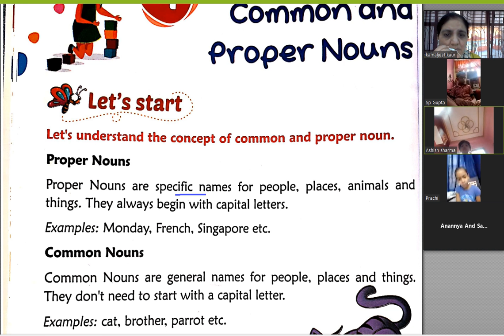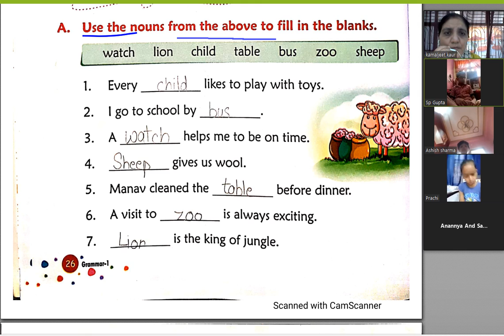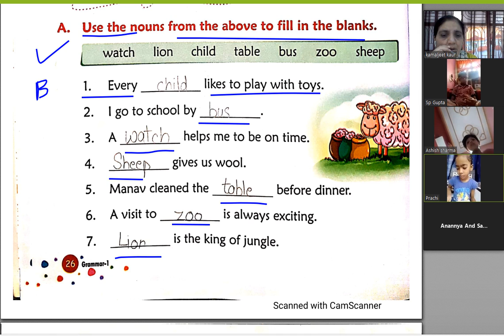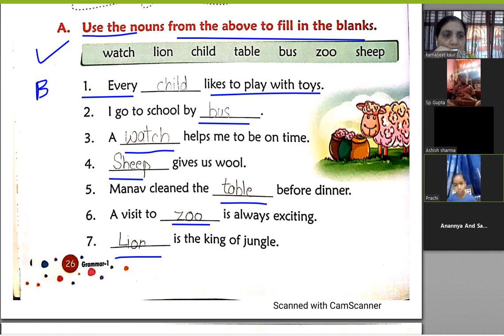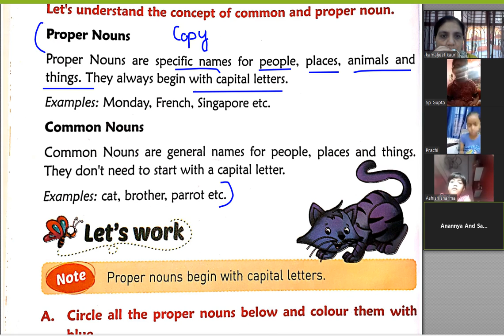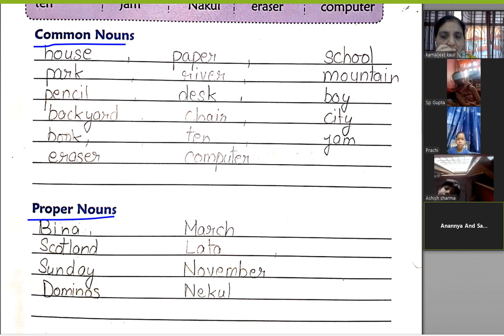English class 1 chap 4 part 2